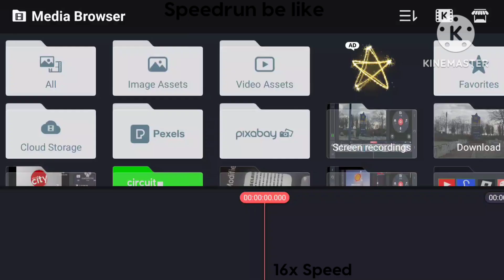Double Down Productions Logo Remake Speedrun